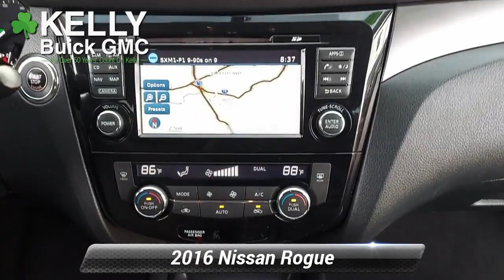Used 2016 Nissan Rogue SV, Emmaus, PA G25004C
KellyCarBuickGMC.com

Clean Vehicle History/No Accidents Reported, Bluetooth Hands Free Phone System, Back-up Camera, ABS brakes, Alloy wheels, Electronic Stability Control, Front dual zone A/C, Illuminated entry, Low tire pressure warning, Remote keyless entry, Traction control. 2016 Nissan Rogue SV 2.5L I4 DOHC 16V CVT with Xtronic AWD Magnetic BlackRecent Arrival! Odometer is 551 miles below market average!Our Risk Free story includes: 1) 3 day or 150 mile money back guarantee. 2) 30 day or 1500 mile replacement guarantee. 3) We'll show you our 150 point inspection in writing, and signed by one of our factory certified technicians. 4) We've been in the Lehigh Valley since 1967, we'll be here tomorrow. 5) Live Market Pricing: To assure you of the best value for your dollar. Come find out why Kelly was voted the best place to buy an used car in the Lehigh Valley... ***Kelly Buick GMC in Allentown - Your New Buick GMC and Used Car Dealer Serving Easton, Nazareth, Allentown, Emmaus, Bethlehem, Reading and the Pocono's***

[RLVID:7901:5e37c05cca8893ae:3c5b97185d70260d:1]